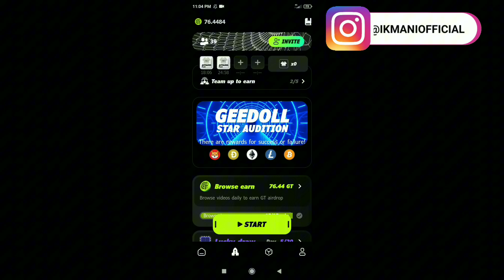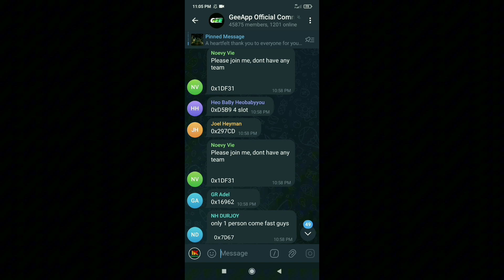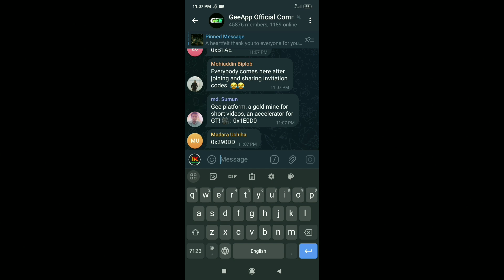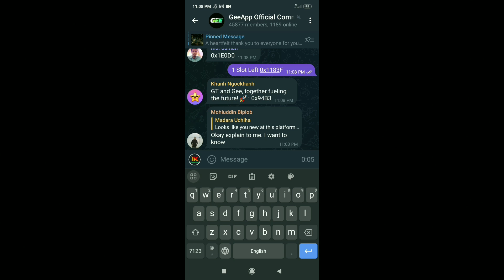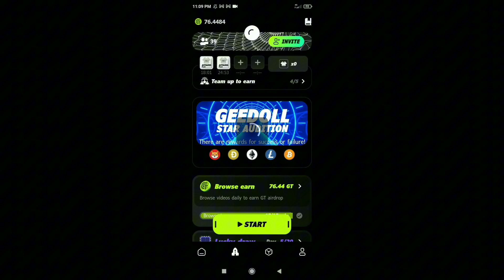Gee App TeamUp Trick | How To Fast TeamUp In Gee App | Gee App New Update | Gee App Withdrawal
About Video: In this video i will discuss how to fast teamup in gee app !

gee app

gee social app

gee app new update

gee app fake or real

gee app team up

gee app token claim

gee app review

gee app withdrawal

gee video app

gee app tamil

gee app withdrawal process

gee app big update

gee app earning

gee app tagalog

gee app gt

earning app

gee app fast teamup

gee earning app

gee app airdrop

gee app payment

gee app gt token

gee app sinhala

gee app english

gee app teamup trick

how to watch gee app